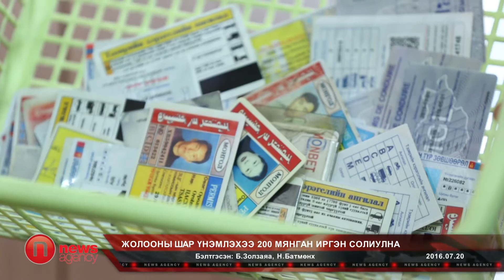Жолооны шар үнэмлэхээ 200 мянган иргэн солиулна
Замын хөдөлгөөний аюулгүй байдлын тухай хуулийг шинэчлэн мөрдөж эхэлснээр 2008 оноос өмнө олгосон жолооны шар үнэмлэхийг саарал өнгөтэй үнэмлэхээр солихоор болсон билээ. 2006 оноос жолооны шар үнэмлэхийг 10 жилийн хугацаатай олгосон. Тэгвэл 2006 онд үнэмлэх авсан иргэдийн ашиглах хугацаа дуусч байгаа тул энэ оныг дуустал үнэмлэхээ шинэчлэх шаардлагатай юм. Өөрөөр хэлбэл, 2006 онд авсан бол энэ оныг дуустал, харин 2007, 2008 онд үнэмлэхтэй болсон бол 2017, 2018 оныг хүртэлх хугацаанд үнэмлэхээ шинэчлэх шаардлагатай.

Албаныхны мэдээлж буйгаар 2008 оноос өмнө жолооны шар үнэмлэх авсан 200 мянган иргэн бий. Энэ 200 мянган иргэн үнэмлэхээ саарлаар солих үйл явц үргэлжилж байгаа. Одоогоор 40  хувьтай үргэлжилж байгаа гэлээ.